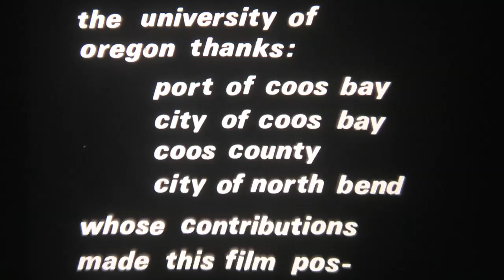Oregon Institute of Marine Biology (circa 1968)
An archival documentary looks at the foundation and operation of the Oregon Institute of Marine Biology at Charleston.

Students in the marine biology major spend time on the Eugene campus and at the Oregon Institute of Marine Biology. In Eugene, students take introductory biology courses and fulfill chemistry, mathematics, physics, and general education requirements. Upper division biology courses are taken at OIMB, and the marine biology major requires students to spend a minimum of three terms at the OIMB campus in Charleston. Courses are offered at OIMB during spring, summer, and fall terms. The OIMB campus has dorms and a dining hall to accommodate students.